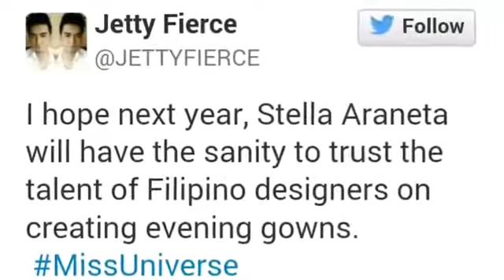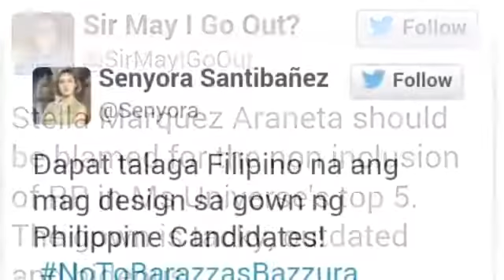Filipino Designers VS Stella Araneta (Miss Universe 2014/15)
January 28, 2015 Some Filipino Designers expressed their opinions about what Madam Stella said in an interview about why shes not considering Pinoy .

Hangad ni Binibining Pilipinas founder Stella Marquez-Araneta na na mawala na ang mga bumabatikos sa kanya. Taliwas daw kasi sa masasakit na puna, buo .

Stella Marquez Zawadski de Araneta is a former Colombian beauty queen who was crowned the first Miss International (1960) in history and became the .

Nalungkot at nasaktan sa tila umano pangmamaliit sa kanilang kakayahan kaya ilang Pinoy designers ang nagpakita ng kanilang pambatong sketches para sa .